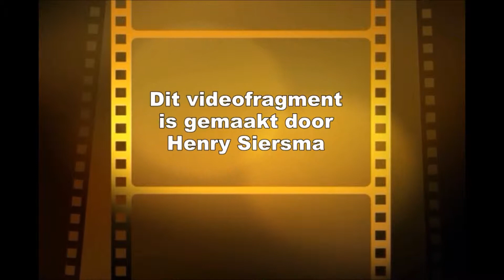kerst.wmv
kerstdecoratie in de winkels

iedereen prettige feestdagen gewenst

gemaakt door
H.L.Siersma
de berenman